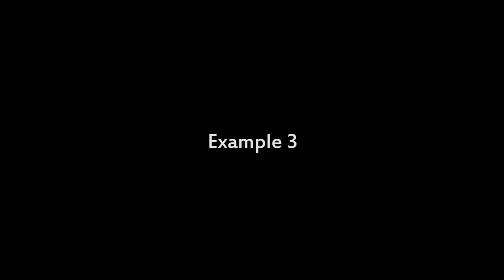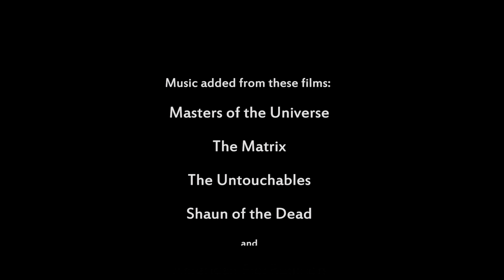How Music Affects Film #6: Die Another Day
So, the question is: "Can Halle Berry be both good and bad at the same time?" The Answer? -Yes, she can. You just have to change the music to this clip from "Die Another Day", but that's not all you will see in this sixth video of "How Music Affects Film". Please sit back and watch the video with a hot cup of "whatever-you-like" and enjoy ;-)

We all know that music can affect our mood. Music is used to affect us in commercials, in stores, in restaurants, on the radio, on TV, and even when you're standing in an elevator.

But can different types of music change the way we feel when watching the same clip over and over? That is what these videos are all about. It's an experiment: How big an effect does music really have on film?

First we see the clip without any music, then five different types of music, and at the end we watch the clip with its original intended film score.